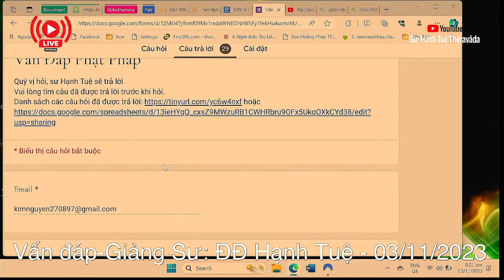2299. Thờ ngài Sivali sao cho đúng?